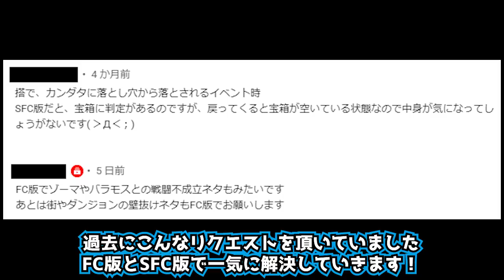【DQ3】本来取れない宝箱に中身が入っていた！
ファミコン版とスーパーファミコン版のドラクエ３のシャンパーニの塔のイベントにて
本来開けることができない宝箱を調べてみました！（*ﾟーﾟ）
今回は視聴者様からのリクエストとして動画化してみました！
もしリクエストがあれば気軽にコメントをくださいませっ